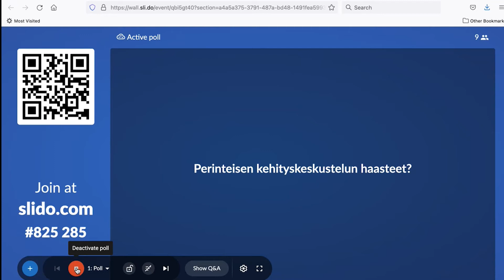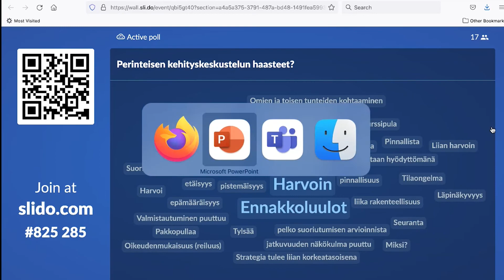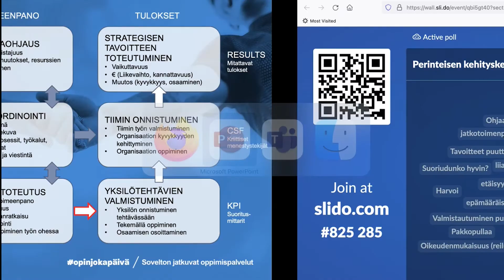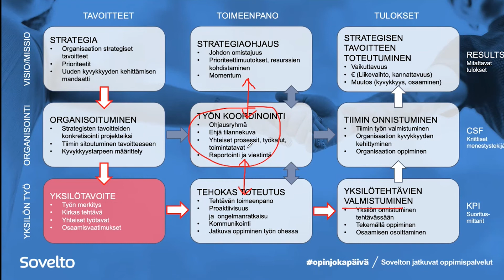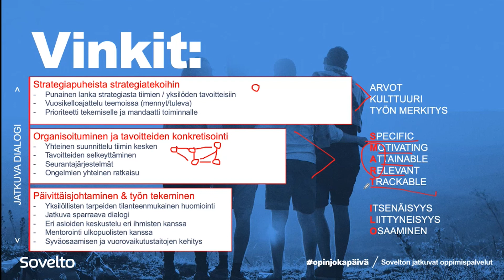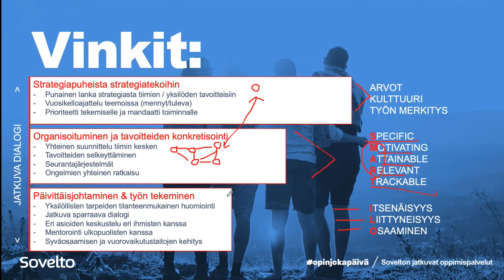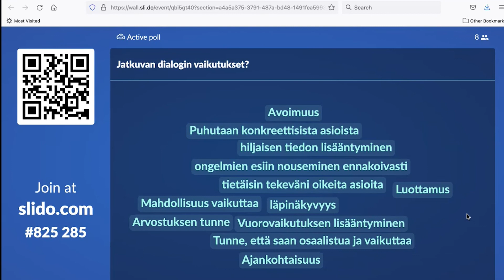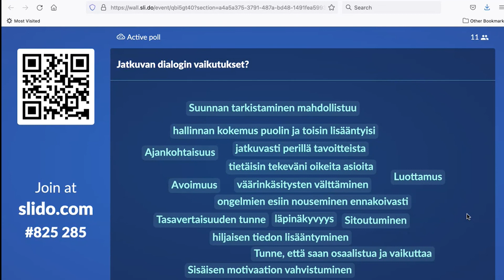Webinaaritallenne: Näin pidät vaikuttavan kehityskeskustelun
Kehityskeskustelut ovat rikki. Nopeasti muuttuvassa maailmassa ei riitä, että käymme perinteisen kehityskeskustelun kerran vuodessa. Tässä webinaarissa kuulet, miten kehityskeskusteluprosessia voi kehittää tukemaan tavoitteita ja vuorovaikutusta.

Kuuntele webinaaritallenneelta, miten Sovelton toimitusjohtajan Sanna Varpukari ja johtava konsultti Pasi Lehtiniemi alustavat vaikuttavasta ja jatkuvasta kehityskeskustelumallista. Tutustu myös koko Muuttuva esimiestyö -webinaarisarjaan!

Tähän webinaariin osallistuttuasi
🗝hahmotat, mitkä ovat perinteisen 12kk välein pidettävän kehityskeskustelumallin haasteet,
🗝saat vinkkejä, miten luoda vaikuttava kehityskeskustelu,
🗝ymmärrät, mitkä ovat jatkuvan kehityskeskustelumallin hyödyt
🗝opit, miten perinteisestä kehityskeskustelumallista rakennetaan jatkuva kehityskeskusteluiden malli